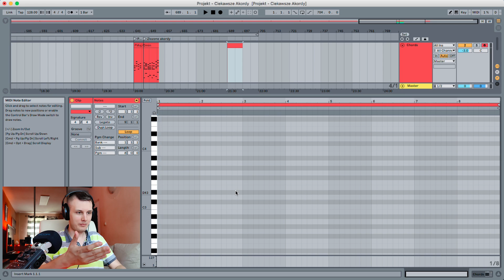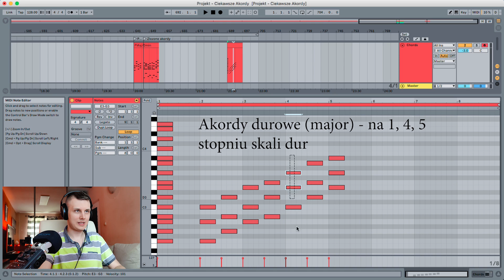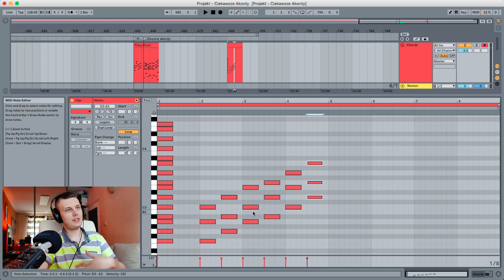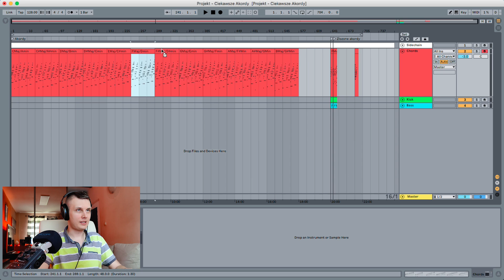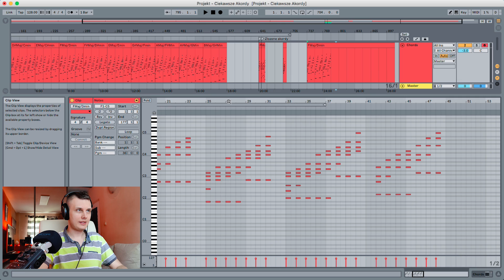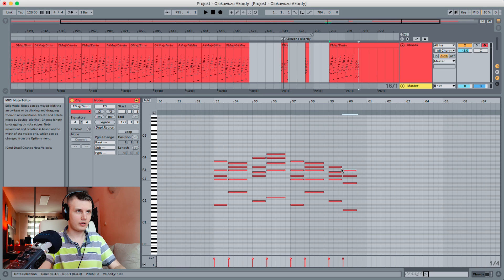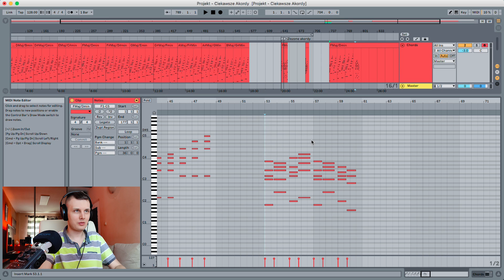Dodaj TE DŹWIĘKI dla bardziej profesjonalnych akordów [Plik projektu + MIDI]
(Do uruchomienia projektu potrzebujesz dodatkowo programu Ableton w wersji 10.1 lub wyższej, a także darmowego syntezatora Vital jeśli interesuje cię także to samo brzmienie akordów.)

W dzisiejszym poradniku pokażę ci jaki dźwięki możesz dodać do swoich akordów, tak aby brzmiały bardziej bogato, ciekawie i profesjonalnie. Można by to nazwać taką specjalną "przyprawą" do trójdźwięków. Zapraszam serdecznie do oglądania!

0:00 Wprowadzenie
0:42 Materiały do pobrania
1:26 Wybór i budowa skali durowej
2:02 Budowanie trójdźwięków
2:38 Trójdźwięki durowe i mollowe
3:29 Dodatki do akordów
6:44 Układanie własnych akordów z pliku MIDI
11:39 Dodatkowa ważna uwaga
12:09 Słowo na koniec:)